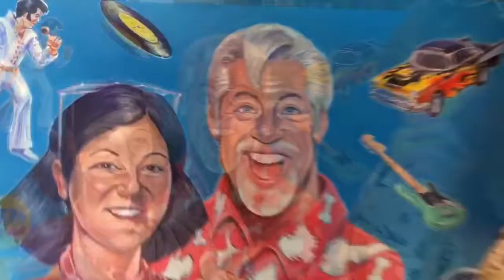POP ART: Portrait of Larry and Beth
Terry O. Luc talks about a recent double portrait done in his signature style.